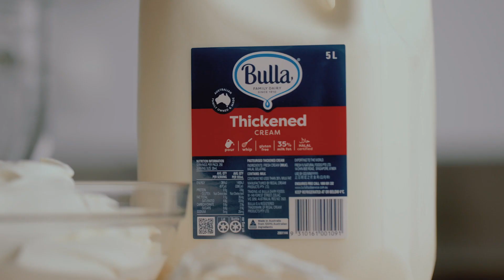Bulla Food Service Kirsten Tibballs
You can’t fake 105 years of authentic creamy creaminess of Bulla Cream.